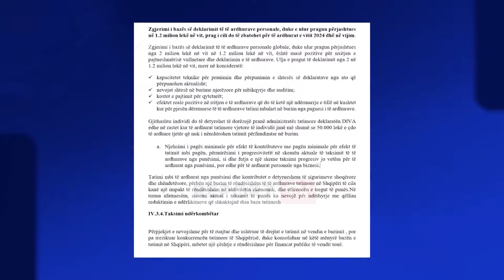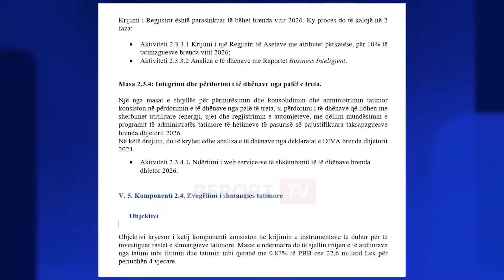Në 2025, kush ka pagë 100 mijë lekë do deklarojë të ardhurat! Kush s’e dorëzon gjobitet!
Të gjithë qytetarët me pagë mbi 100 mijë lekë në muaj, do të dorëzojnë deklaratën individuale të të ardhurave brenda marsit të vitit të ardhshëm. Deklarimi i të ardhurave të fituara përgjatë këtij viti, do t’i shërbejë Administratës Tatimore për të bërë kontrolle për evazion fiskal e deri për hetim të pasurisë.